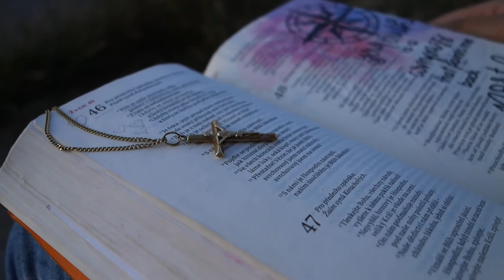Worship time I. (Čas chvály)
Tato nahrávka vznikla v rámci online bohoslužby v době pandemie. Ale vzývání Hospodinova jména není omezeno jen na nedělní dopoledne, a proto pojďte chválit se mnou! :) (texty obsaženy)

Vzývám Tě (Holy and Anointed One)
Kéž má duše žije
Žalm 151 (vlastní tvorba, my own piece)
Jen v Kristu (In Christ Alone)

This was recorded for the worship on a Sunday service in time of pandemic. However, we could worship our Lord anytime, so sing with me!